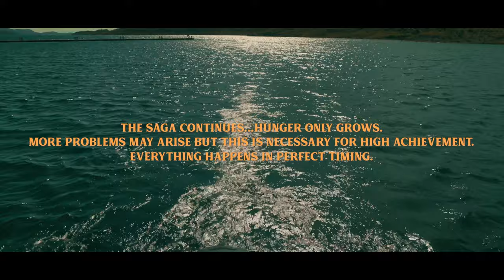Kenny Fields - Perfect Timing [Official Music Video]